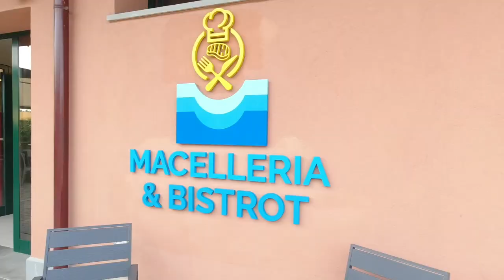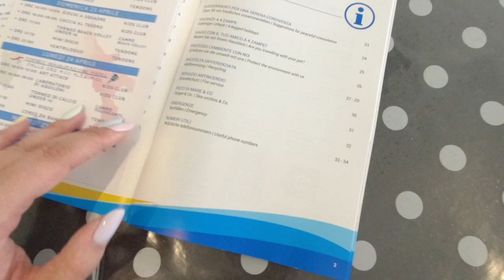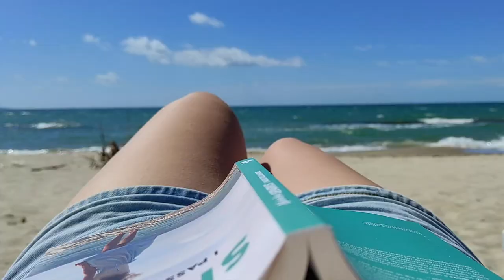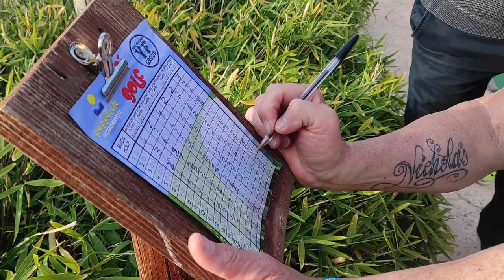☀️ 4 giorni al @PappasoleCampingVillage | Follonica Toscana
☀️ 4 giorni al Pappasole village | Follonica Toscana

Tutto quello che abbiamo fatto nei 4 giorno passati in compagnia di alcuni amici al Pappasole Village, posto stupendo, ci torneremo sicuramente!